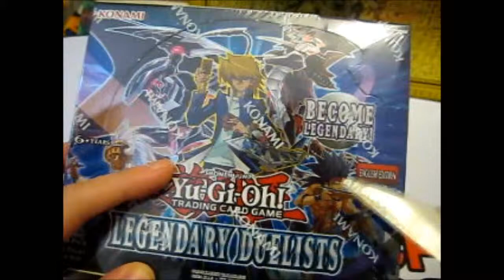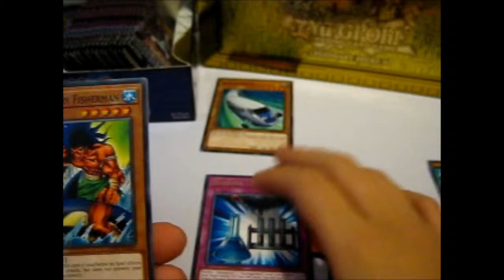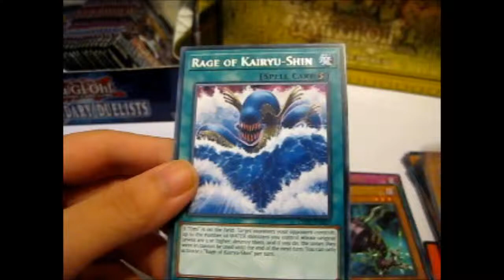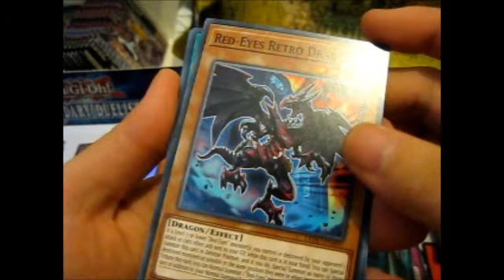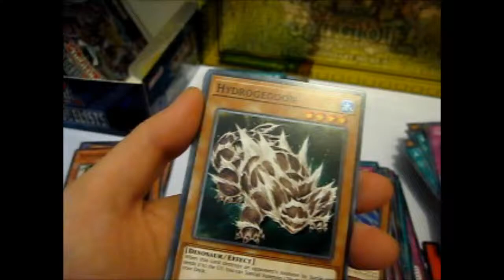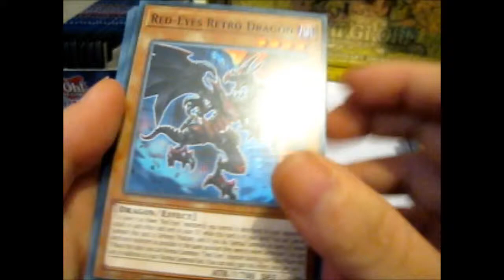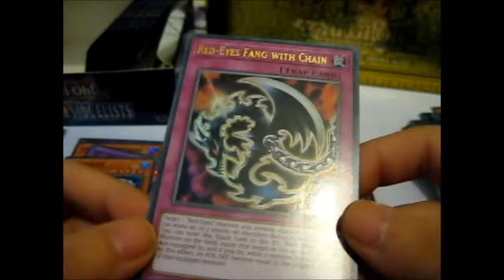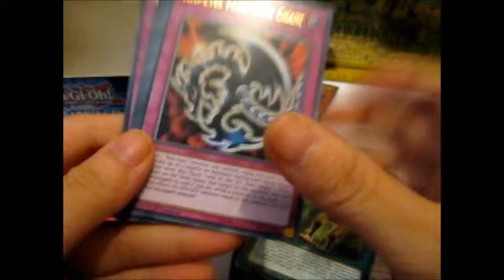Yu-Gi-Oh! Legendary Duelists Booster Box Opening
Opening of: Yu-Gi-Oh! Legendary Duelists Booster Box Opening

Facebook ~ goo.gl/Z8KuTQ
Twitter ~ goo.gl/Ups67O
Google+ ~ goo.gl/TrRQsl
Google+ Collection ~ goo.gl/wLLnFF
Instagram ~ goo.gl/3lrzKi

eBay ~ goo.gl/4qBHwQ